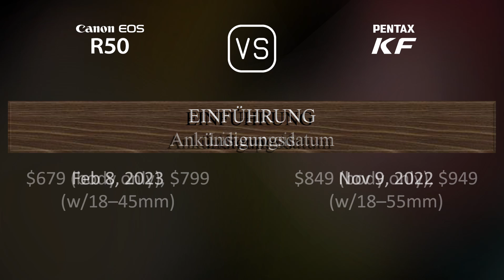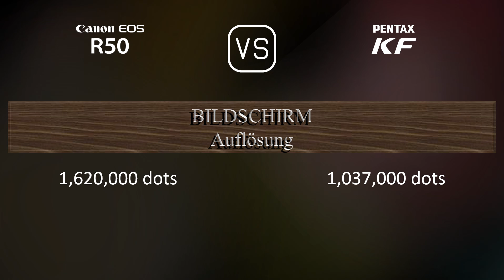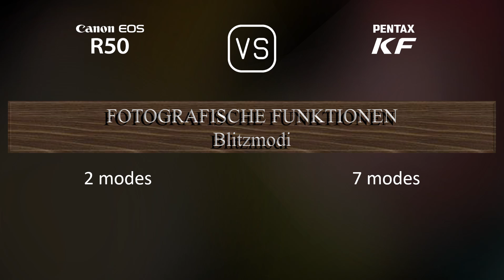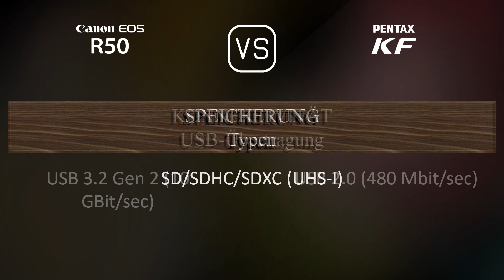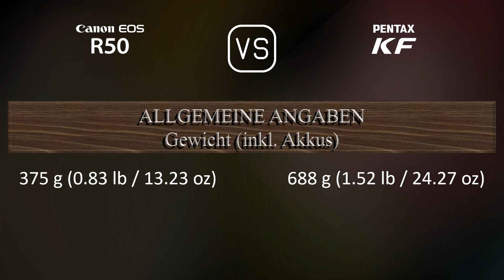Canon EOS R50 vs. Pentax KF: Ein Vergleich der technischen Daten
Dieses Video gibt einen Überblick über die Canon EOS R50 und die Pentax KF in einem parallelen Technikdatenvergleich (comparison of specifications). Vielen Dank fürs Zuschauen.

00:25 EINFÜHRUNG
00:33 KAMERAGEHÄUSE
00:40 BILDSENSOR
01:01 BILD
01:16 OPTIK & FOKUS
01:41 BILDSCHIRM
01:58 SUCHER
02:13 FOTOGRAFISCHE FUNKTIONEN
03:06 VIDEOGRAFISCHE FUNKTIONEN
03:20 SPEICHERUNG
03:24 KONNEKTIVITÄT
03:49 ALLGEMEINE ANGABEN
04:07 SONSTIGE FUNKTIONEN